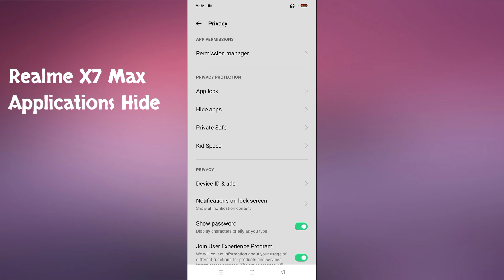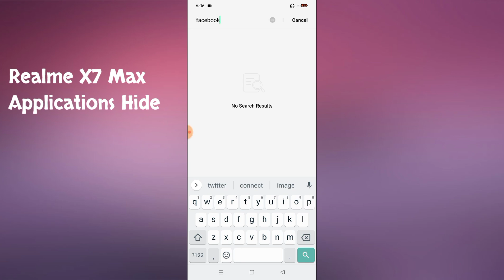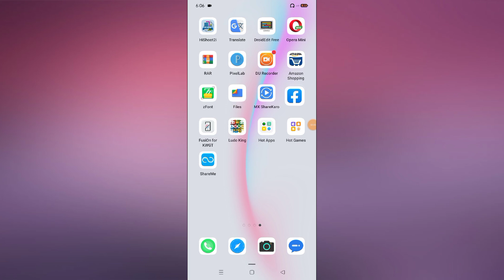Realme X7 Max Application Hide System